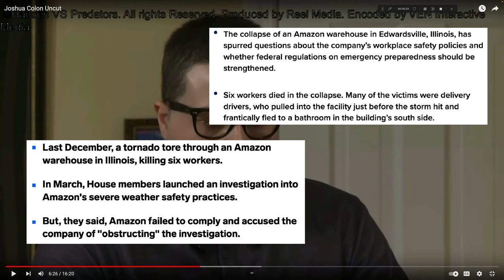Joshua Colon (the "Pipe-Laying" Predator) Commentary - Pudgy Plumber Gets Plunged by Chris Hansen!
Here is my Commentary on Joshua Colon, from HvP.